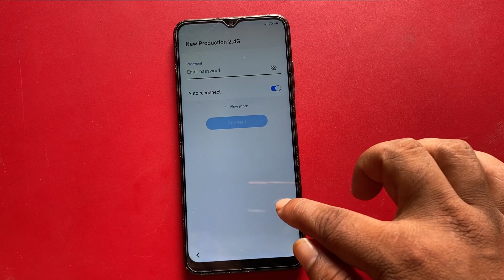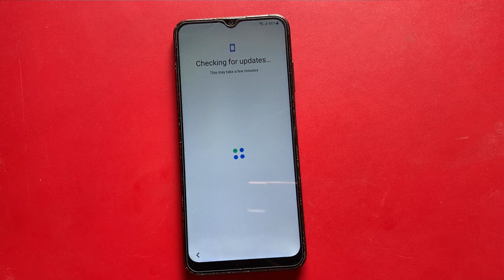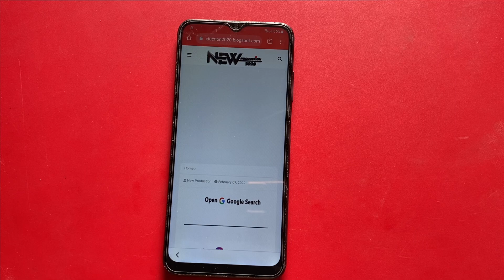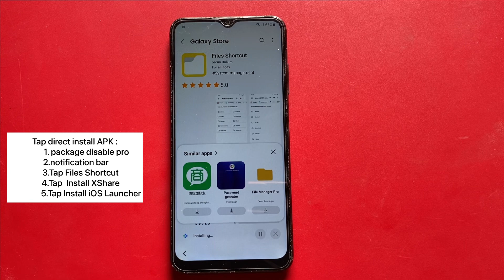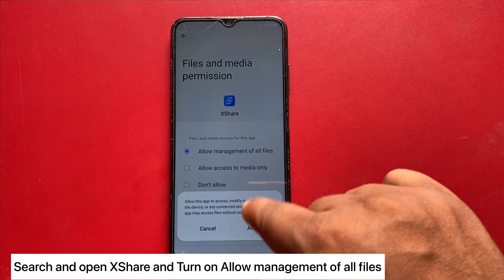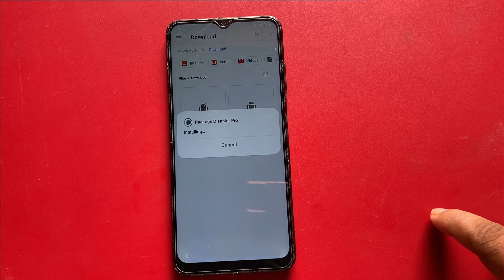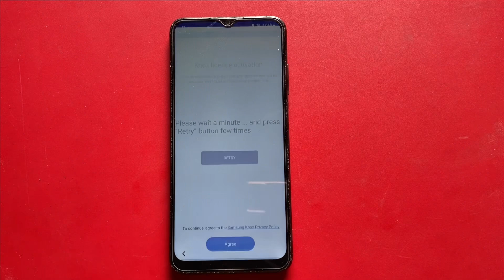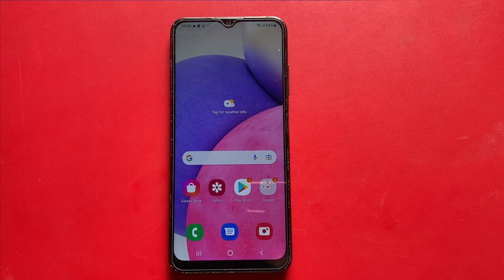Samsung A03/A03s Frp bypass Android 12 | Samsung A03s Unlock Google lock/without Restore Data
Samsung A03/A03 frp bypass | Samsung a03 core frp unlock | a03 unlock google lock without pc